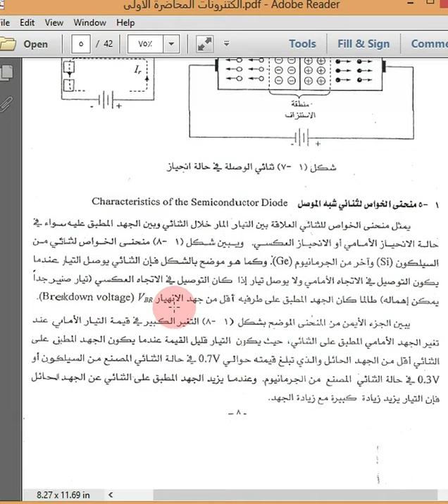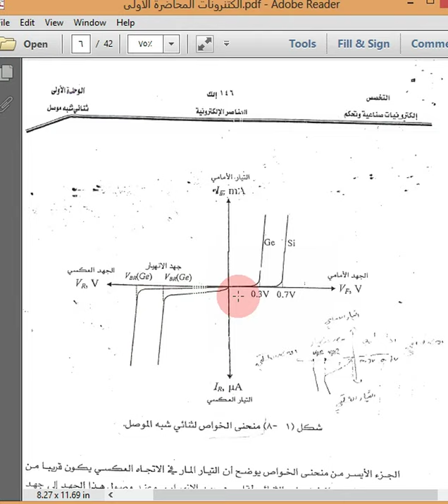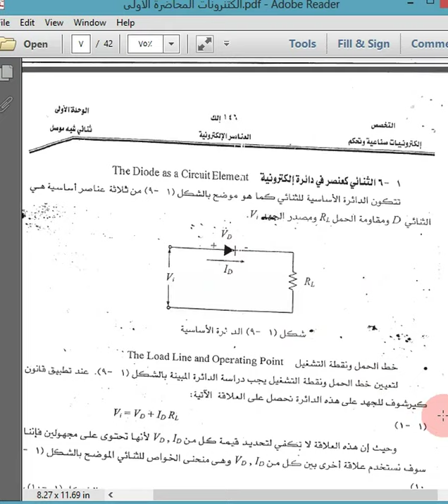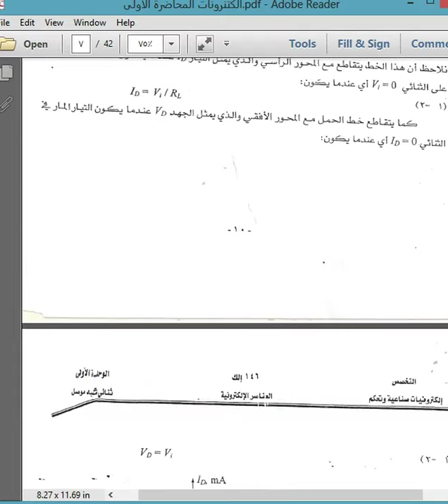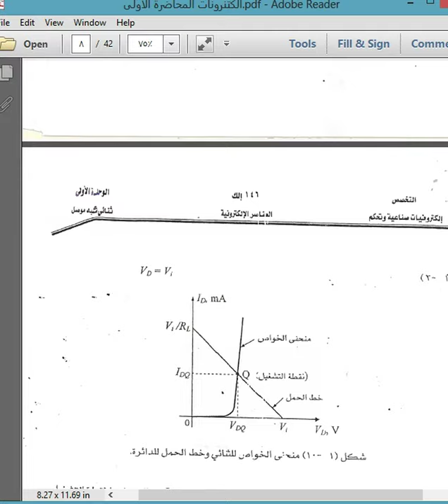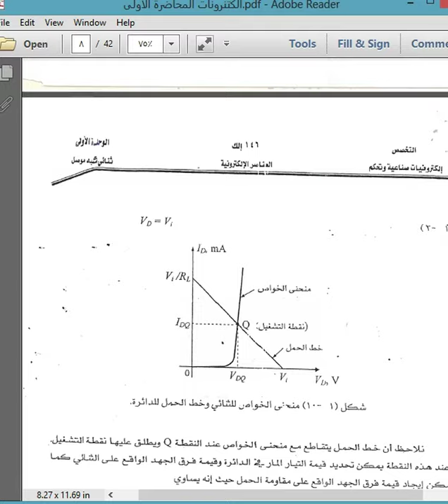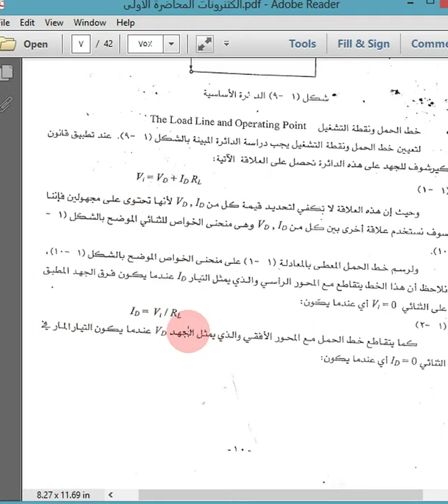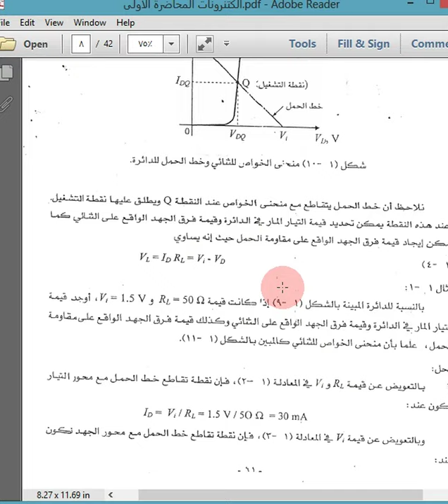المحاضرة الثالثة اكترونات الطاقة Power Electronics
القسم :  تقنية الطاقة المتجددة
الفصل :الثالث
رمز المادة :SRE231
اسم المحاضر : أ. ناصر احميد